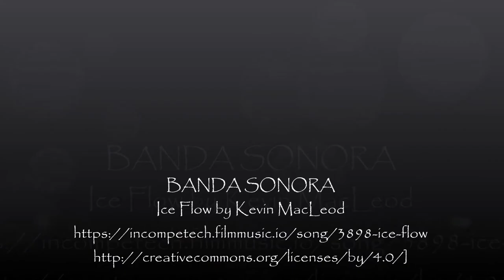Ourense Hora Azul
Time Lapse desde puente Medieval sobre el Rio Miño, Ourense.Vehiculos circulando por vial paralelo rio.